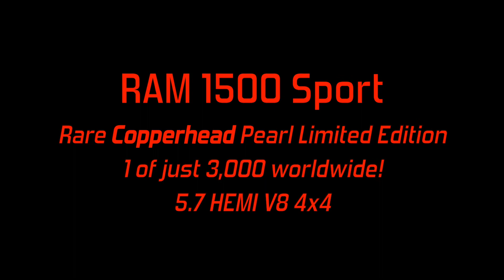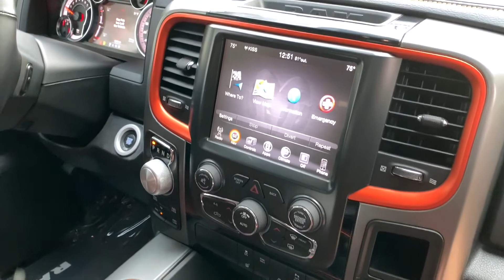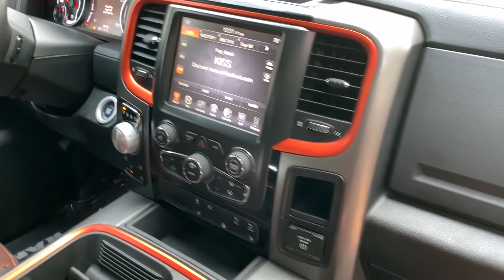2017 Ram 1500 Limited Edition Copper Sport - Copperhead Pearl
5.7 HEMI V8 4x4. Low miles & immaculate throughout.

To see this and other vehicles we have for sale, follow links to our website or eBay showrooms.